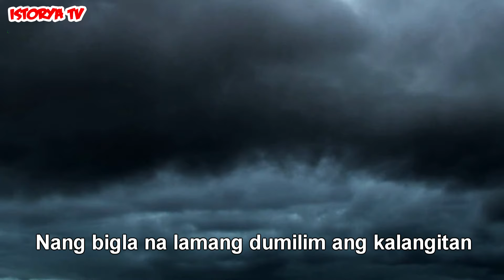BULACAN STATE UNIVERSITY 2014 TRAGEDY